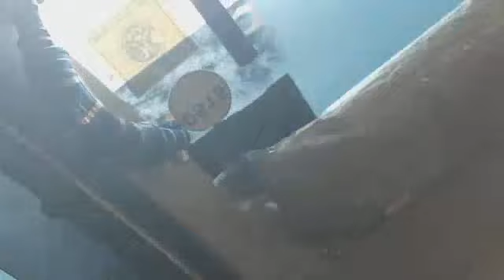Simbahan na lumubog sa Lawa Noong 1991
Mapanuepe_Lake